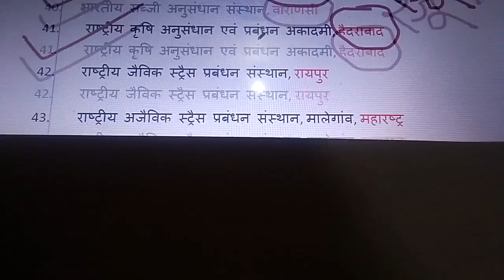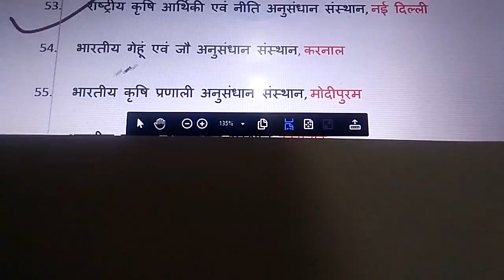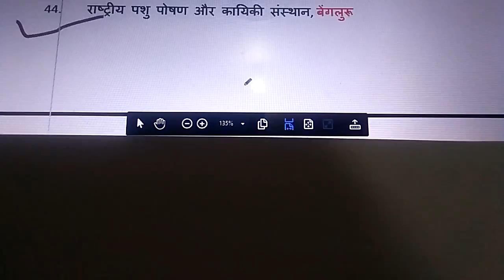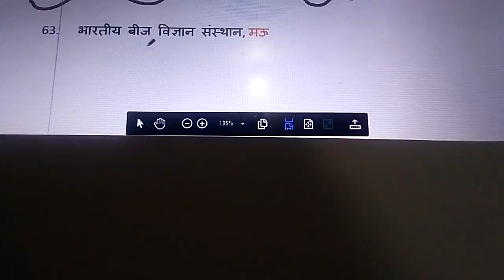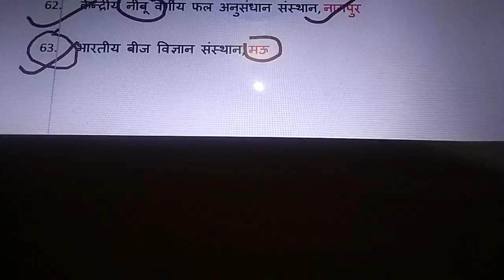भारतीय कृषि अनुसंधान संस्थान पार्ट- 2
सप्लाई इंस्पेक्टर /मार्केटिंग इंस्पेक्टर बनने के लिए अवश्य देखें